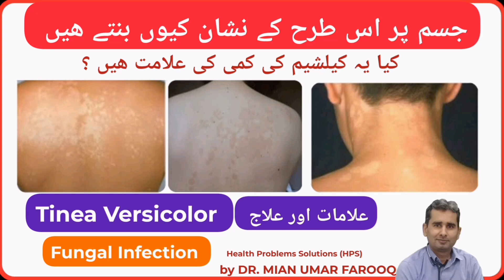Tinea Versicolor|White Patches on Body|Fungal infection|HPS58|جسم پر سفید نشان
White patches on body
جسم پر سفید نشان.  پھپھوندی .